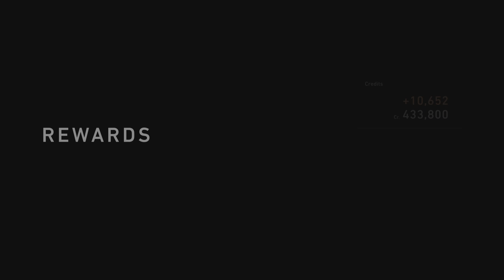Gran Turismo 7 | Hyper Car Parade: 24 Heures du Mans Race Track - 3 Laps